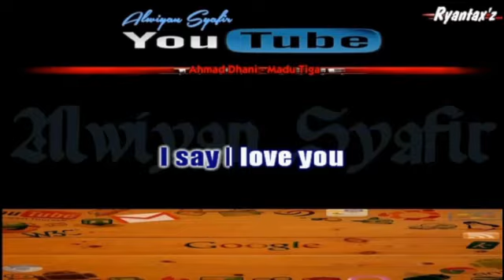Request Lagu Karaoke Melayu Lahiru Opu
P. Ramlie Madu Tiga

Jika berminat untuk request, sila join group telegram di bawah 👇🏿

Kredit kepada Channel Alwiyan Syafir

TQ